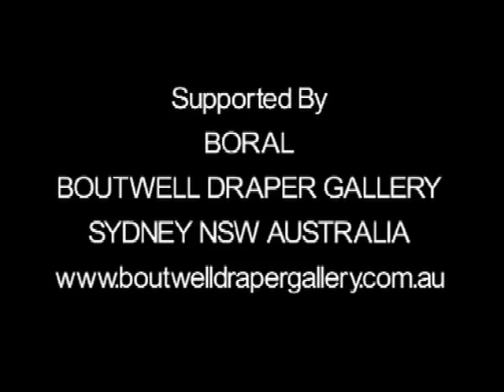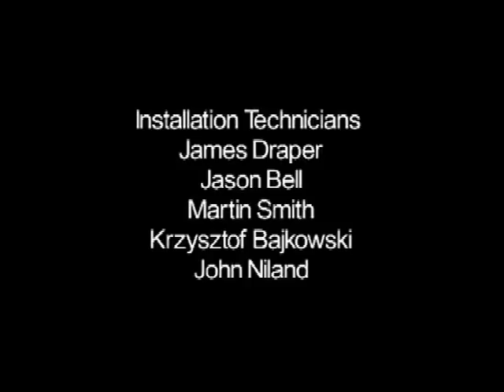Ken Unsworth, Annulus of Stones, October 2007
Commissioned by Dame Elisabeth Murdoch
McClelland Art Gallery and Sculpture Park, Langwarrin, Melbourne
Produced and Constructed by James Draper, Boutwell Draper Gallery, Sydney
Construction Team; James Draper, Jason Bell, John Niland
Video by John Niland
Supported by Boral